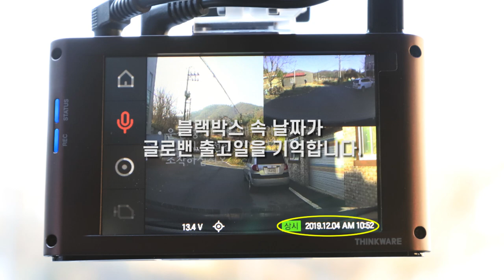2020년형 올뉴카니발 9인승 하이리무진 열풍 속? 글로밴리무진 인기는 계속됩니다.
NAVER 미니밴을 사랑하는 아트원 블로그 바로가기

오직 미니밴만 전문으로 하는 기업 아트원입니다.

최근 그랜저, K5 신차들이 대거 출시되면서

신차를 구매하려는 고객님들의 선택의 폭이 넓어졌습니다.

하지만, 세단 시장의 확대와 더불어 뿌리 깊게 지속적으로 판매를 이어가는 미니밴 카니발

꾸준한 국내 미니밴의 인기 = 카니발의 인기

카니발의 인기는?

카니발만 지니고 있는 고유의 오토 슬라이딩 버튼과

넓은 실내 공간을 손꼽을 수 있습니다.

그중 높은 천고와 실내 편리성을 지닌 하이루프가 더해진

하이리무진을 생각한다면?

카니발에 꼭 필요한 편리한 옵션 사양을 지닌 글로밴리무진을 추천드립니다.

날씨가 많이 추워진 만큼 건강 조심하시고 편안한 저녁시간 되세요^^

패밀리카로 카니발을 많이 생각하시는 고객님들이

많을 거라 생각이 드는데요 카니발 중 넓은 공간과 편리성까지 갖춘

하이리무진 한대씩 가정에 보유하고 있다면?

행복한 추억! 편안함! 모두 충족시킬 수 있습니다.

THE NEW GLOVAN LIMOUSINE 함께 만나보시죠.